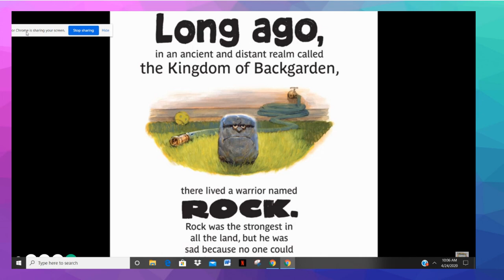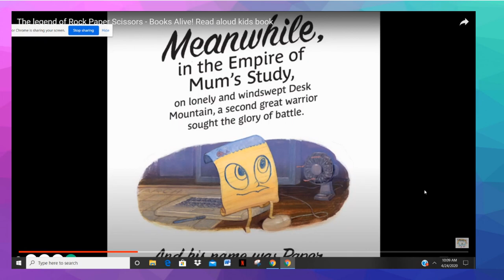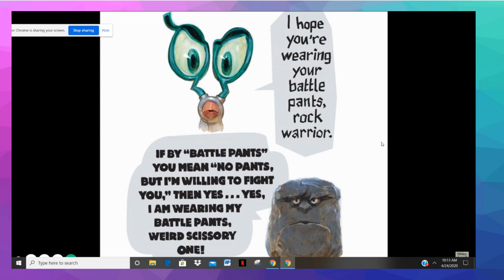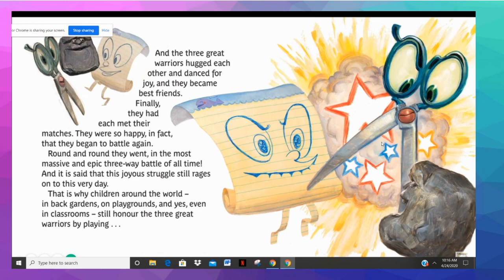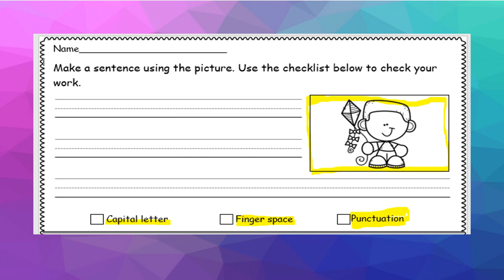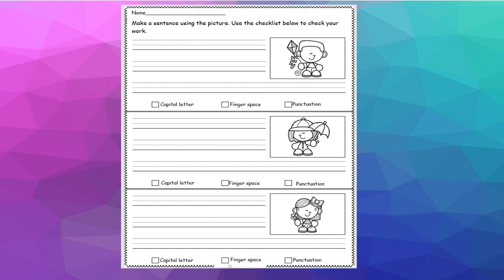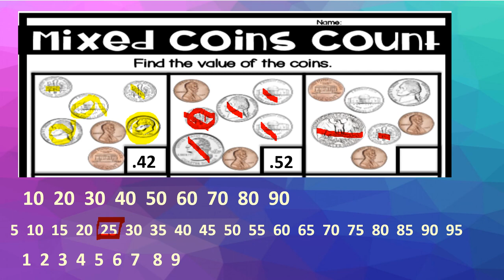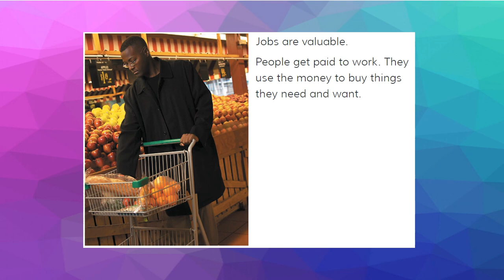At Home Learning for Kindergarten Video Lesson- 5-4